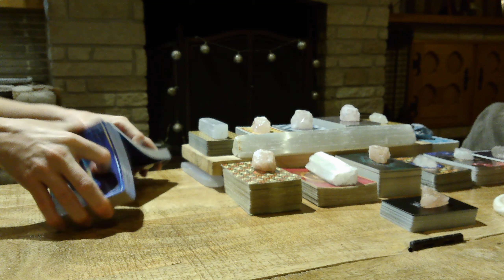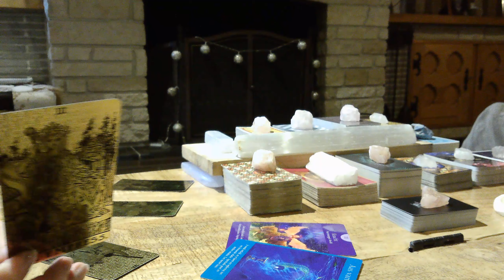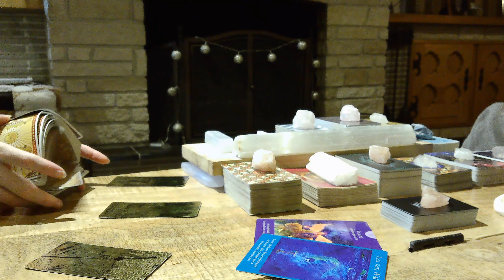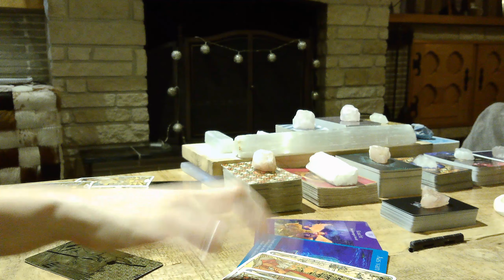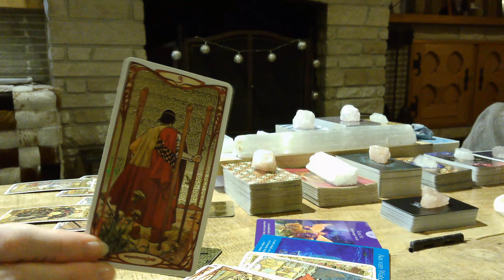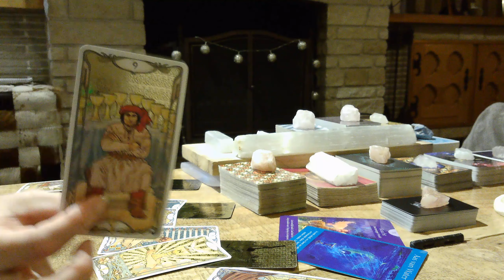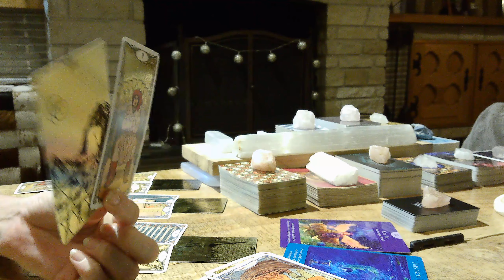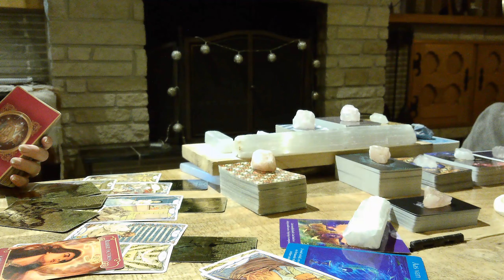Maagd - Laat De Shit Achter U Zodat De Liefde Kan Vernieuwen, Openen Van het Hart - December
Dit is een algemene reading voor het sterrenbeeld Maagd.
Algemene readings kunnen niet voor iedereen passen. Mocht het niet met jou resoneren.. maak er aub dan ook uw verhaal niet van.